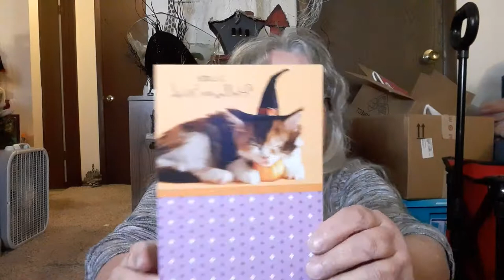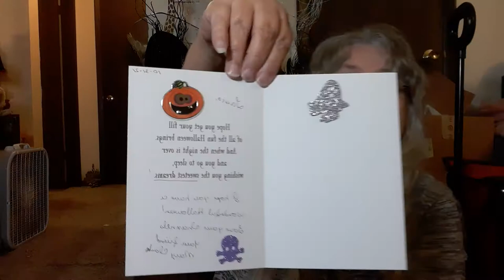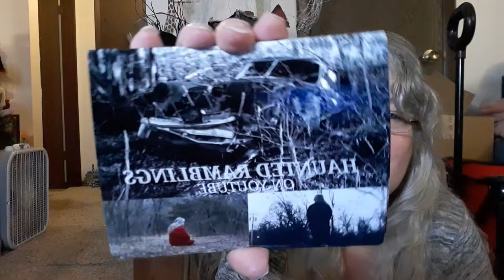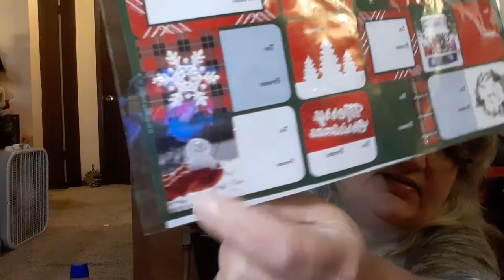HARVESTERS FOOD PANTRY / MAIL CALL / SHOPPING HAUL & I DID A THING! Thank you Mary C!!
today I got a few items from Harvesters that comes through the senior disabled complex that i live in, and I have a card from one of my wonderful subscribers! And I have a small shopping haul, oh and I did a thing!!

Thank you all so very much! ~Laura~